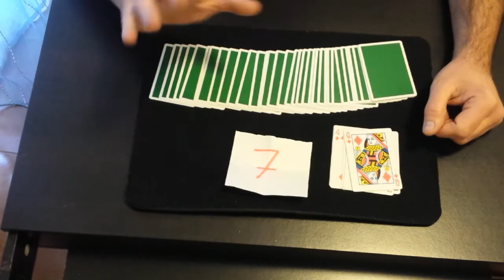Lettura della mente - Prova a guardare